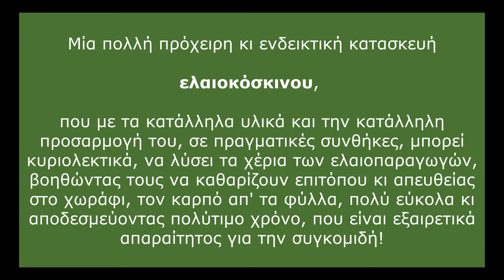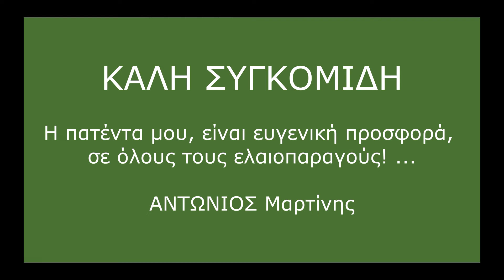Ελαιοκόσκινο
Μία εξαιρετικά εύκολη πατέντα κι εξίσου εξαιρετικά, χρήσιμη στους ελαιοπαραγωγούς, οι οποίοι όπου να 'ναι, θα ξεκινήσουν την συγκομιδή!!! ...
Μοναδικό πλεονέκτημα, η καθαρότητα του καρπού κατά 100% κι η ανεκτίμητη, εξοικονόμηση εργατοωρών, προς όφελος της συγκομιδής!!! ...
Προσφορά μου, σε όλους τους ελαιοπαραγωγούς!!! ...